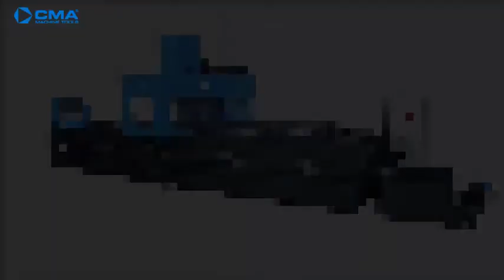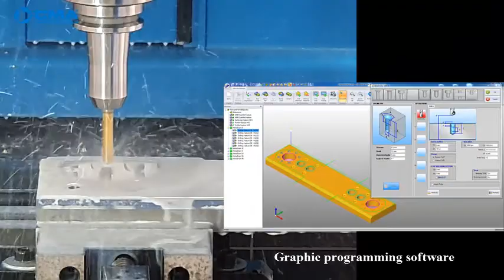CMA 3RD Bedfix Drilling Center